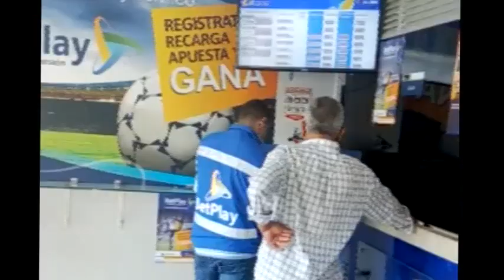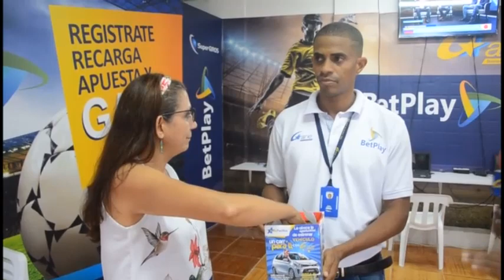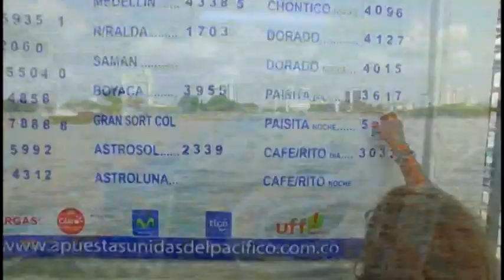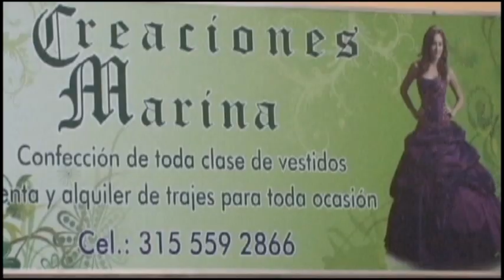Noticiero de Buenaventura, emisión junio 18 de 2018